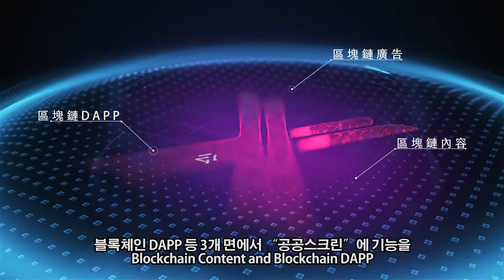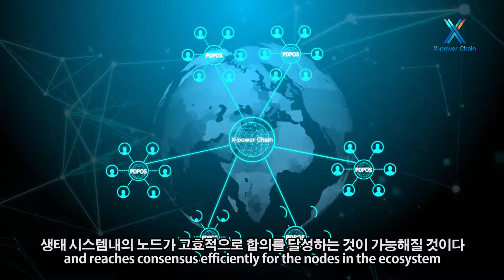X-power Chain Promotional film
X-power Chain, a public screen ecology platform based on Blockchain technology, is built with screen as the entrance. X-power Chain energizes “public screen” from Blockchain Advertising, Blockchain Content and Blockchain DAPP and creates a public open platform for global users to explore, tap and exploit its potential value.